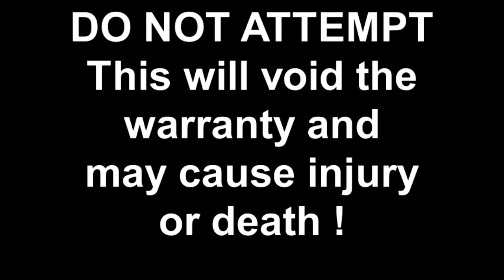* DO NOT ATTEMPT* This will void the warranty and may cause injury or death !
DO NOT ATTEMPT - This modification of a Jet Dock P.W.C. drive-on docking system, will void the warranty. Do not attempt this maneuver yourself ... serious injury or death could occur.  The Jet Ski club had built various floating ramps and ski jumps.  Nothing they created could withstand the abuse.  This ramp was created by modifying a Jet Dock PWC dock made of HDPE 50100 plastic.  Yes, club members continue to jump boat wakes ... but this gives them the 10 foot high jump that gets the adrenaline pumping !